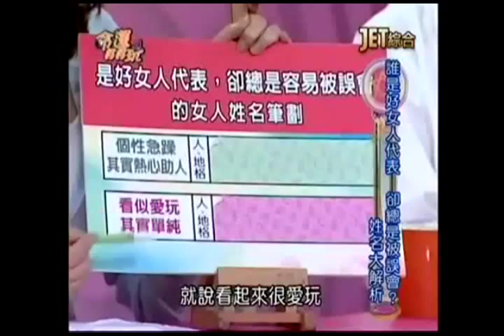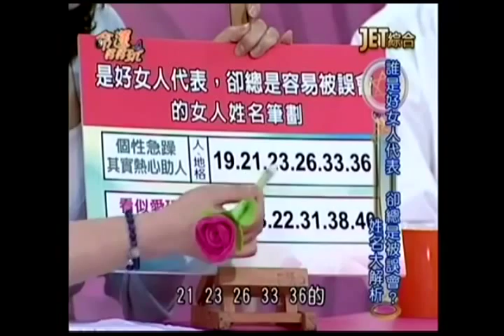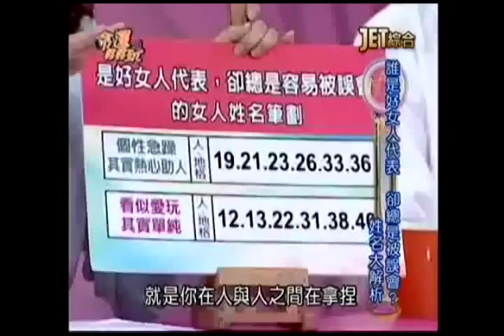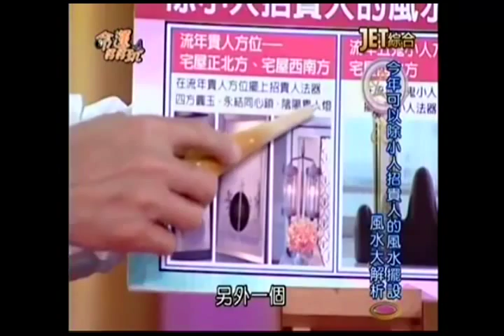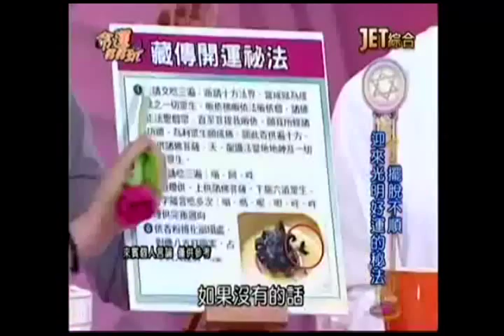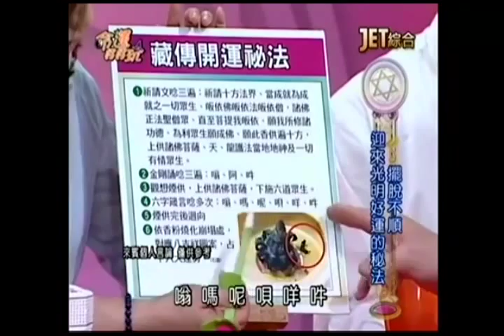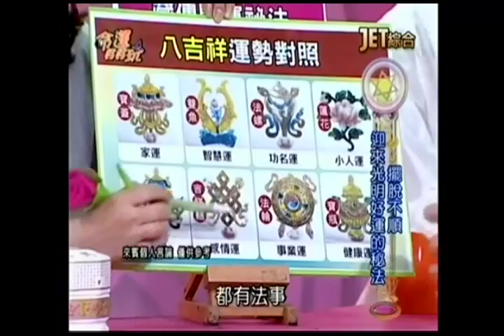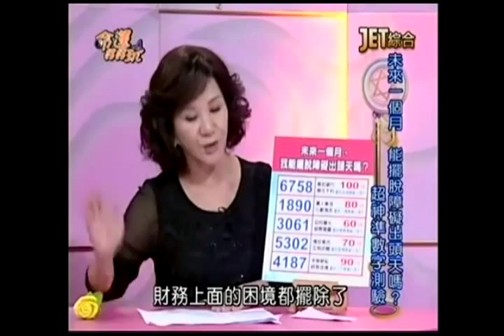【命運好好玩】2015.6.4 擺脫障礙轉好運！下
林玉紫演類戲劇，不僅錢少還被說閒話，轉到三台還被排擠？莊振凱贏得歌唱比賽冠軍，但一路星運不順，甚至轉行去當業務？哪些不良風水，容易讓人懷才不遇、工作受挫？米漿對人善良，但幫人之後卻感受許多人情冷暖？數字測驗，未來一個月，我能擺脫障礙出頭天嗎？
來賓：林玉紫、米漿、莊振凱
命理專家：陳冠宇、吳美玲、周映君